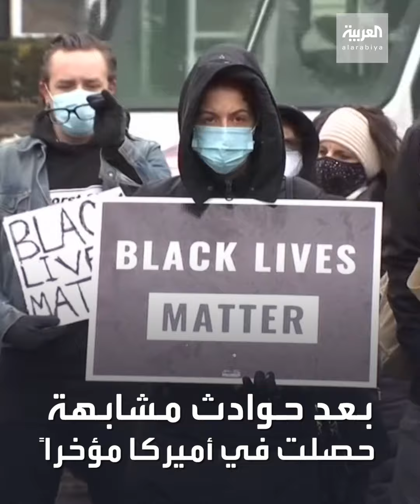فيديو يوثق مقتل أميركي من أصل أفريقي في مرآبه على يد ضابط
ضابط في أوهايو يقتل أميركيا من أصل أفريقي في مرآبه.. والشرطة تنهي خدمته بعد احتجاجات وتؤكد أنه اقترف "عنفا لا معنى له"

ـــــــــــــــــــــــــــــــــــــــــــــــــــــــــــــــــــــــــــــــــــــــــــــــــــــــــــــــــــــــــــــــــــــ